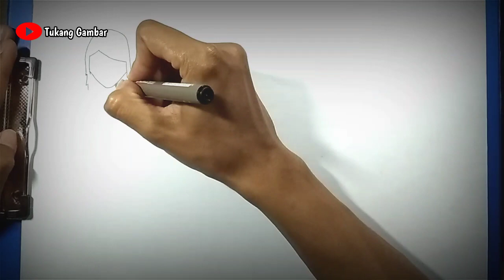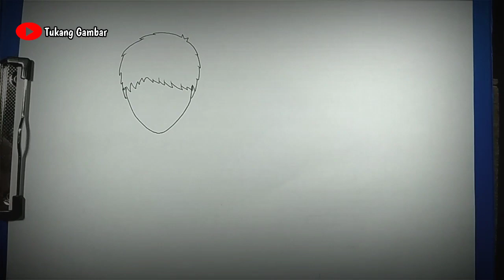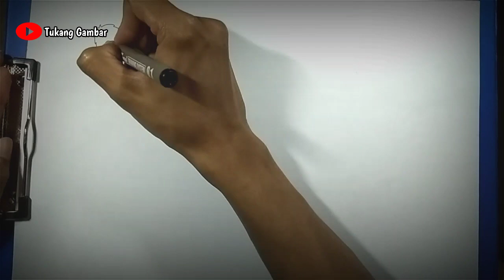P3MBUN*HAN wanita DAYAK oleh pemuda MADURA - Madelin Sumual - Draw Story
Assalamu'alaikum.
Halo kawan-kawan bertemu lagi dengan Tukang Gambar. Pada video draw story kali ini aku akan menceritakan kisah P3MBUN*HAN wanita DAYAK oleh pemuda MADURA - Madelin Sumual - Draw Story.
Kisah ini bermula dari wanita suku Dayak yang bernama Madelin Sumual, saat itu ia sedang meminjam uang kepada seorang pemuda MADURA yang baru dikenalnya berinisial MM, namun MM memanfaatkan momen tersebut untuk berbuat tindakan yang tidak terpuji, sehingga terjadilah tragedi yang aku ceritakan dalam video ini.

Semoga kisah dalam video draw story ini dapat menjadi pelajaran bagi kita semua agar dapat bertingkah laku baik kepada semua orang.

Ok selamat menonton, semoga kalian suka